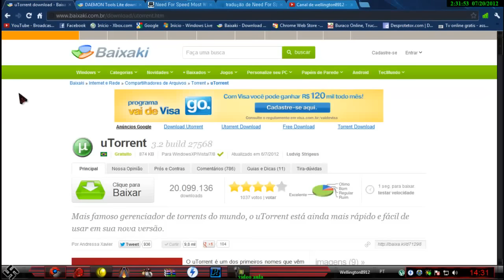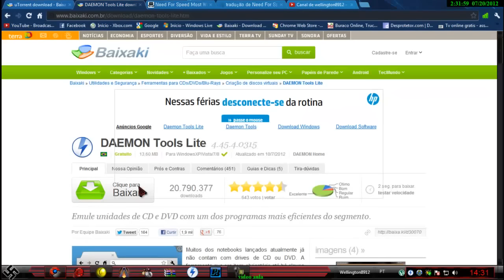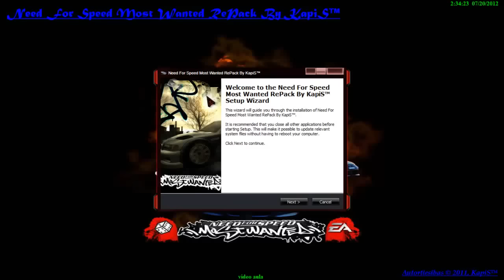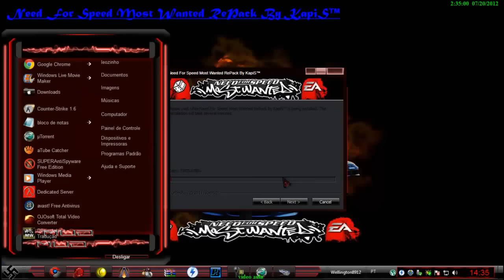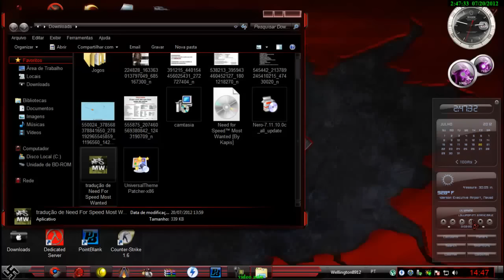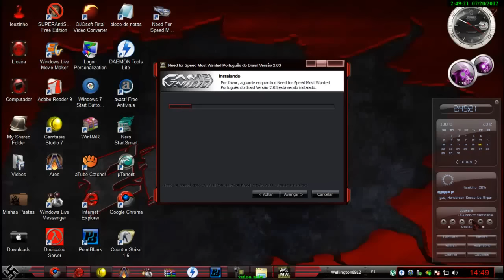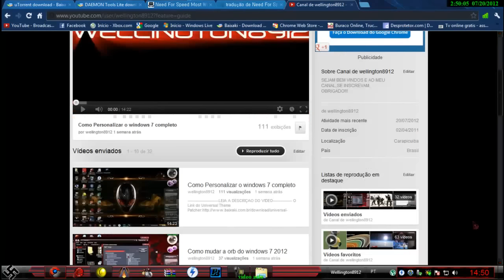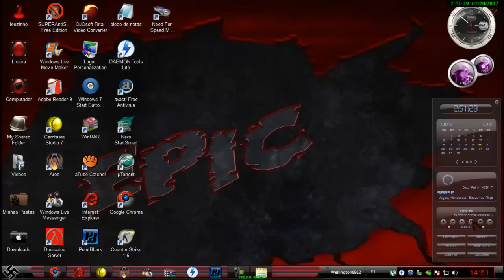Como Baixar e Instalar Need For Speed Most Wanted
▬▬▬▬▬▬▬▬▬▬▬ஜ۩۞۩ஜ▬▬▬▬▬▬▬▬▬▬▬▬▬
▓▓▓▒▒▒░░░ LEIA A DESCRIÇÃO DO VÍDEO ░░░▒▒▒▓▓▓
▬▬▬▬▬▬▬▬▬▬▬ஜ۩۞۩ஜ▬▬▬▬▬▬▬▬▬▬▬▬▬

E ai galera blz, hj vo mostra como baixa e instala o Need For Speed Most Wanted,  TBM vo mostra como colocar a traduçao

Aqui embaixo esta os links pra vcs do que foi mostrado no vídeo ( E nenhum tem vírus )

Obrigado por terem assistido o video,deem um gostei,valew galera.Até a proxima